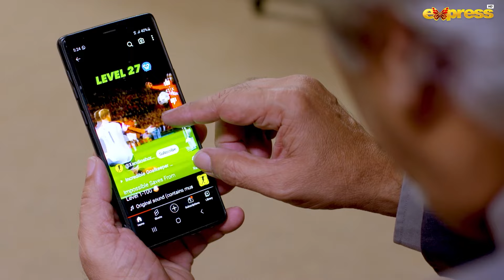Shohar Pasand Ka Khana Na Ban'ne Par Gussa | Best Moment | Mein Kahani Hun (S2) | Ep 08 | Express TV